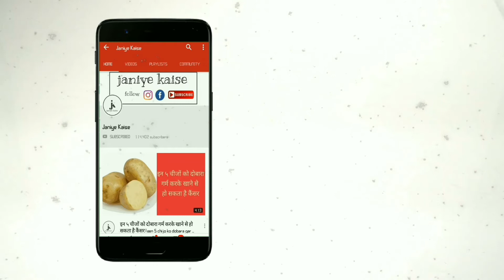क्या ग्रीन टी वजन को कम करती है,जानें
1. ग्रीन टी – ग्रीन टी हमारे शरीर के बढ़ते वजन को कम करने में मदद करती है। कई लोगों में इससे उनका चपाचय खराब हो जाता। इसके पीछे के तथ्य को समझें, तो ग्रीन टी तब अच्छे से काम आता है।
2. मेटाबॉलिज्म – ग्रीन टी पीने से हमारा मेटाबॉलिज्म बैलेंस रहता है। साथ ही हमारे शरीर के पाचन को सही रखता है।
3. वजन घटेगा- ग्रीन टी पीने से ज्यादा वजन घटेगा तो ये गलत है। इससे अलग प्रति दिन सही मात्रा में ग्रीन टी पिएं। हां ये जरूर है कि ग्रीन टी हमारें पाचन समस्याओं और गंभीर पेट में दर्द का कारण बनती है। ये पेट में गैस और दर्द का कारण बन सकती है ।